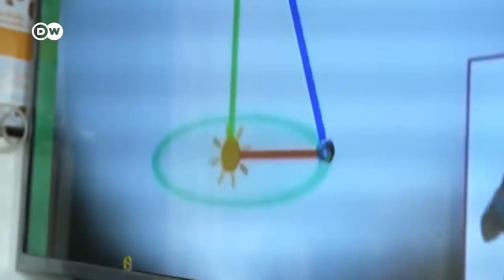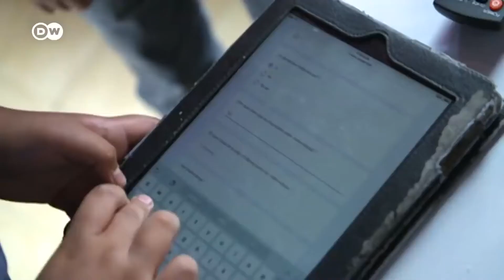BUSCAN EVITAR LA MIGRACIÓN DE ESTUDIANTES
Para la Municipalidad de Jesús María es prioridad que los alumnos vuelvan a clases. Algunos estudiantes intentan dejar el sistema educativo para reemplazarlo por trabajo.
MARIANELA PIAZZANO - Secretaria de Educación y Desarrollo Humano, Jesús María